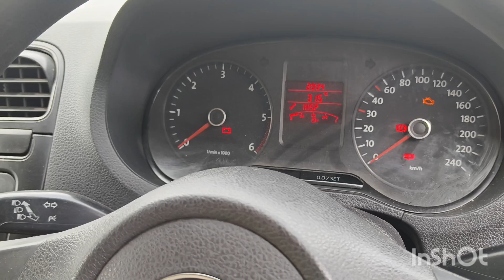😎இவ்வளவு கம்மியான விலையில்🤔volkswagen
Description
usedcommercialvehiclesalein Chenna
Usedcarconsulting Coimbatore#usedcarscoimbatore
Alto k10 i2 0#Hyundai#Indigo#polo#ecco#figo#Festa#Ford#Wagner#Verna#fiat#Punto#ecosport#scroos
Xylo Thar altroz punch seltos welfare Innovacresta landrover endover TIRUPUR BIKER'S